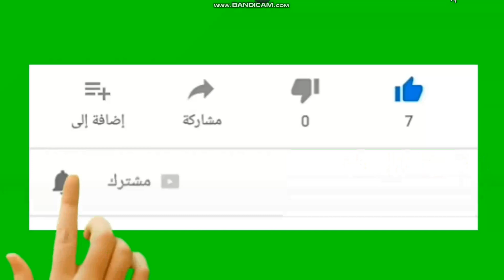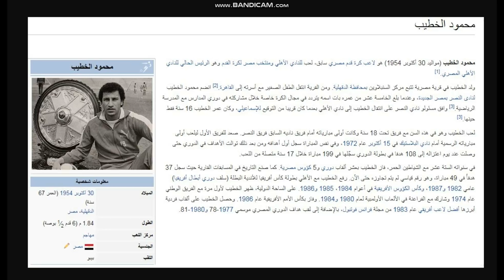وصلة تجاوز من هزازى الرؤوس ضد الخطيب بتعليمات من مرتضى ورد اهلاوى على مرتزقة الاعلام الزملكاوى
هزازى الرؤوس والتجاوز فى حق الخطيب وفاصل من الهبد الزملكاوى
عبد الشافى صادق الخطيب مش اسطوره وشيكابالا هو الاسطوره
هزازى الرؤوس الخطيب مش اسطوره
هزازى الرؤوس ضعاف النفوس والتجاوز فى حق الخطيب
عبد الشافى صادق يناقض نفسه الخطيب مش اسطوره ثم الخطيب اسطوره
هزازى الرؤوس والتجاوز فى حق رئيس الاهلى
هزازى الرؤوس والهلفطه على نادى الاهلى
كريم ابو حسين الخطيب مش اسطوره
محمد الشرقاوى الخطيب مش اسطوره
صبحى عبد السلام الخطيب مش اسطوره
مرتزقة الاعلام الزملكاوى وفاصل من قلة الادب على الخطيب

تنساش يا كبير الاهلاويه تدعمنا بلايك للفيديو وتشترك فى القناه وتفعل زر الجرس وتختار كل الاشعارات عشان يوصلك اشعار باى فيديو ينزل على قناتنا وشكرا لدعمكم الدائم لنا تدوم الجدعنه يا رجال الاهلى المحترمين